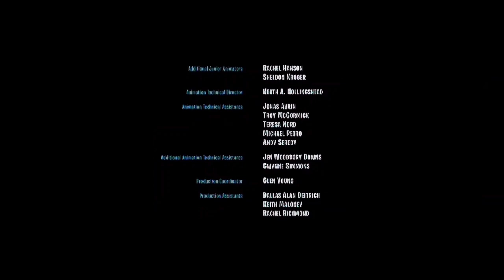Ice Age: Continental Drift (2012) - TV Slideshow Credits